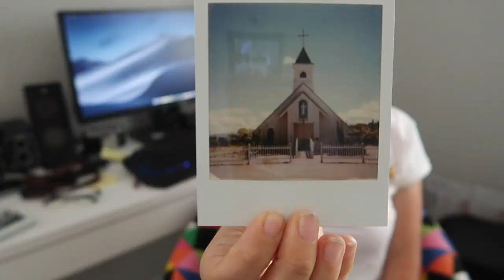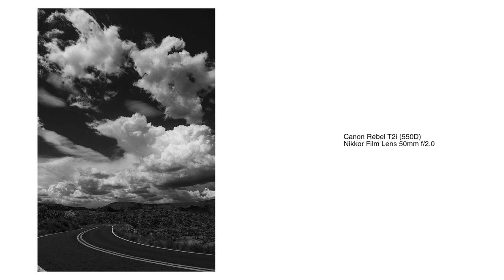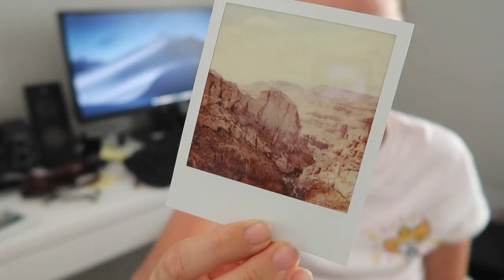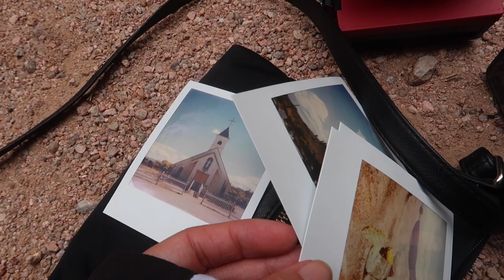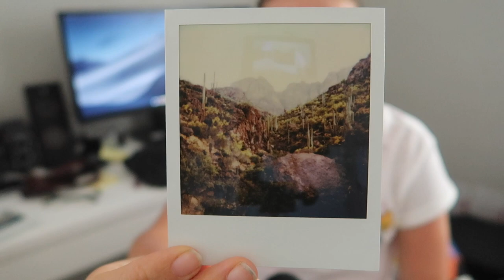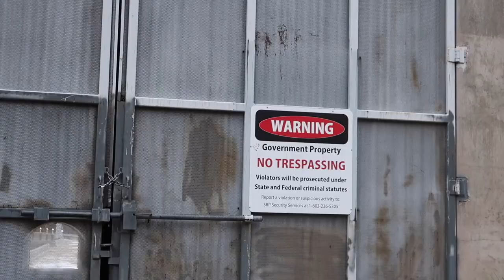POLAROID COOL CAM 600 ADVENTURE (WITH SAMPLE PICS) APACHE TRAIL, ARIZONA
Hi :) I took the Apache Trail (AZ Highway 88) from Phoenix to Roosevelt Lake and captured a few Polaroids using the Polaroid Cool Cam 600 Red for you all along with some digital pictures. I hope you enjoy my little photo adventure and hopefully you stick around for more. Appreciate it! Like if you like. Digitals were taken with a Canon Rebel T2i (550D) and Nikkor 50mm f2.0 Film lens, I used an adapter for it to be able to fit my EOS camera. Most of the vlog was filmed using a Canon G7x mark ii and the with the canon setup mentioned above and a Tokina 11-16mm f/2.8 wide angle.

Thanks! :)